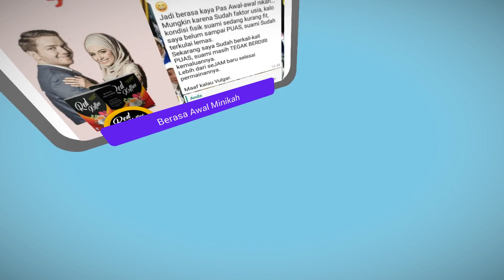🆕 red kopi cara membuat kopi red fusion - Red Kopi di Ambon! Luar biasa!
Video ini tentang red kopi informasi tetapi juga mencoba mencakup subjek berikut:
-cara membuat kopi red fusion
-kopi merah
-resep kopi kekinian

Youtube adalah tempat terbaik untuk dikunjungi ketika mencari video tentang red kopi.
 red kopi tentu saja sesuatu yang menarik bagi Anda dan orang lain, jadi saya membuat video ini.
Ikuti video kami tentang red kopi dan juga topik serupa lainnya di
Indonesia:

Sudahkah saya menanggapi semua kekhawatiran Anda tentang red kopi?
 Orang-orang yang menelusuri cara membuat kopi red fusion juga menelusuri kopi merah.